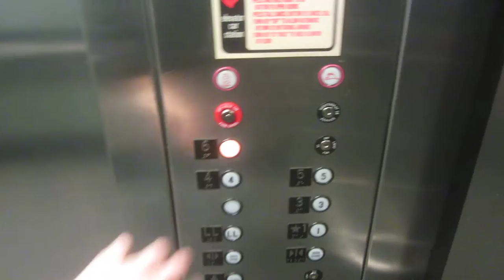LOW ON OIL!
Shot 2/25/2016.

Just a quick ride on the 17th and R garage's elevator #3.  This one wasn't terrible, but it could get a lot worse though.  I haven't been back since this take, so I'll have to see if they fixed it sometime soon.